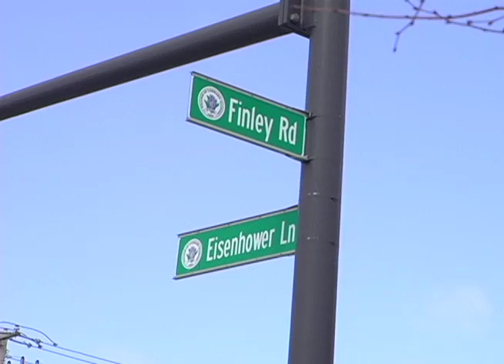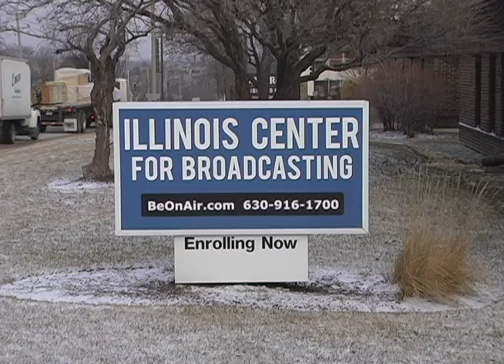Mock Burglary Video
A Video I Made With My Classmates Reporting On A Mock Burglary.